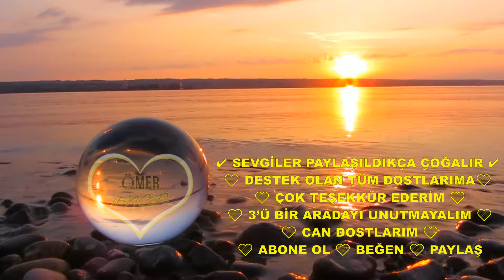Mevlana Sözleri 🌹 ( İlaç Gibi ) 🌹 Bozuk olunca maya, Ne ar tanır ne de hayâ...!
OYNATMA LİSTELERİM